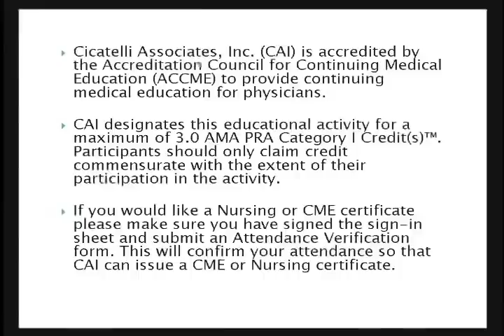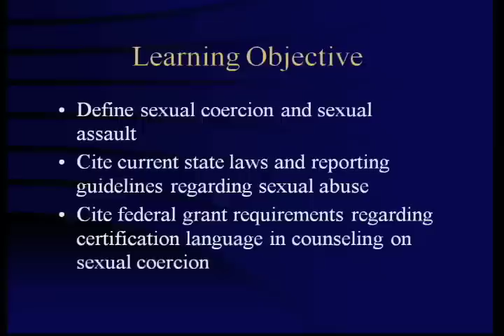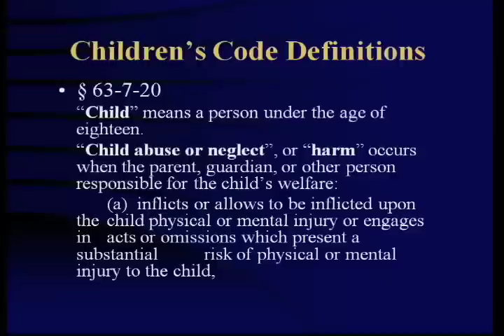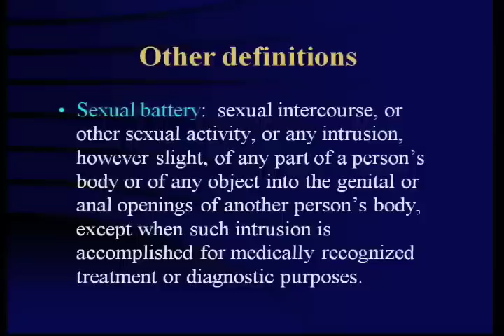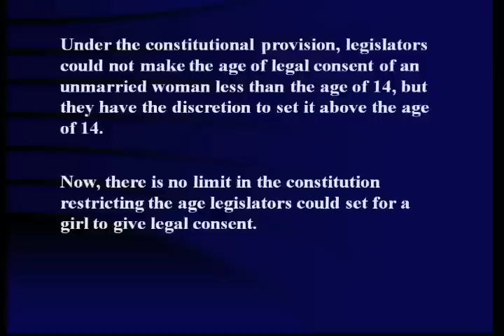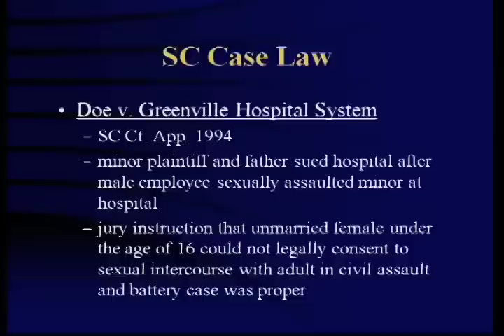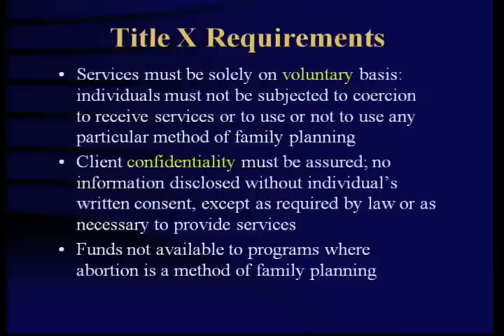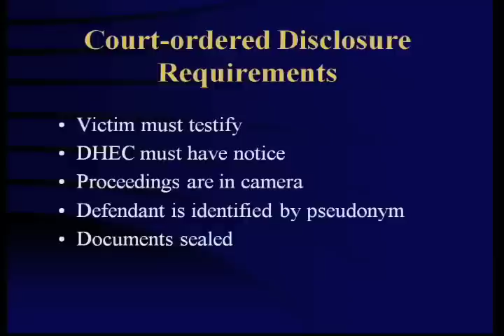Title X Broadcast Mandatory Reporting Part 1